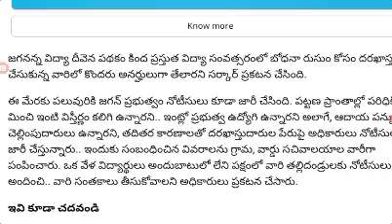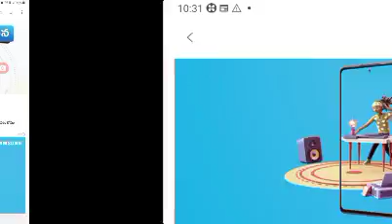jagananna Vidya deevena latest news. జగనన్న విద్యా దీవెన కి మరికొంత మంది దూరం లబ్ధిదారులకు నోటీసులు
jagananna Vidya deevena latest news. జగనన్న విద్యా దీవెన కి మరికొంత మంది దూరం లబ్ధిదారులకు నోటీసులు ‎@job den